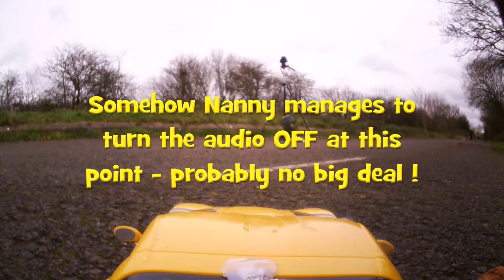RC cars on the Road to Nowhere #6 ONBOARD the Corvette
RC cars on the Road to Nowhere #6 ONBOARD the Corvette. Made the decision to take the RC cars out for a spin a bit late in the day. The LiPo charged quickly enough for the Corvette but the NiCd in the New Bright Mercedes-Benz SLR McLaren was nowhere near ready so it was unresponsive and significantly down on range. I will have to take them out again if we get another sunny day. Nanny even had a go at driving the Corvette so it's got to be worth another try ??

Camera Sports HD DV Camera SJ4000
We managed to lose part of the audio on this video so we have some YouTube Audio Libraru music to fill the silence The Life and Death of a Certain K. Zabriskie, Patriarch by Chris Zabriskie is licensed under a Creative Commons Attribution licence